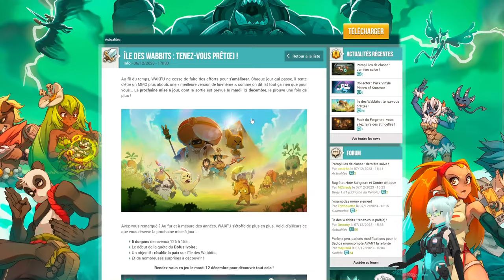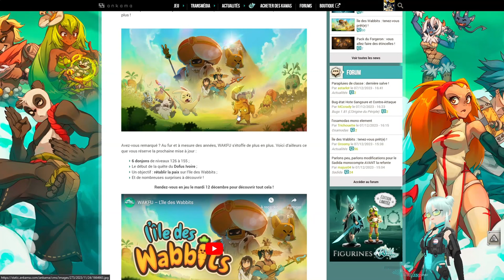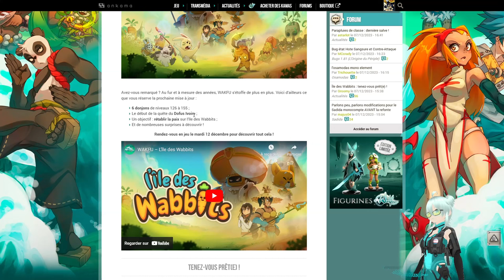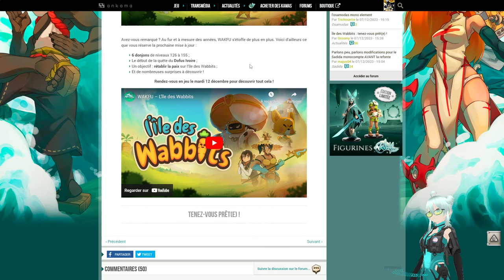🐰MàJ 1.82: Ce qui vous attend dans la Refonte ÎLE WABBIT! - Wakfu (News/Théorie)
=== LA DESCRIPTION ===

Waven OST  - Palais Porcin (Combat Salle 3)